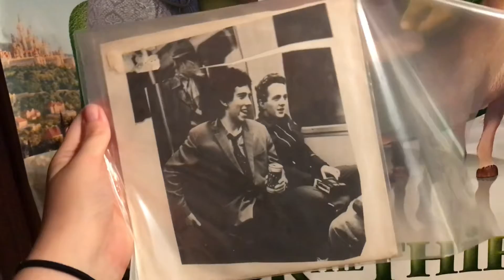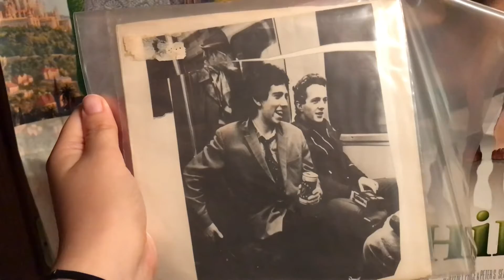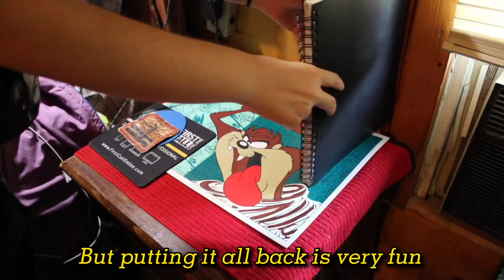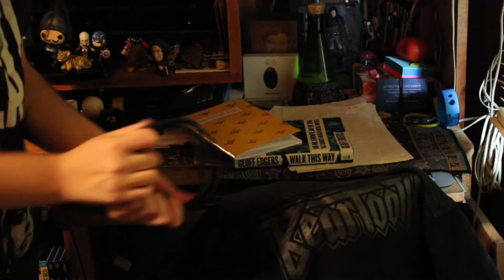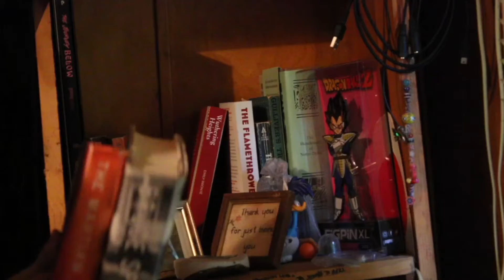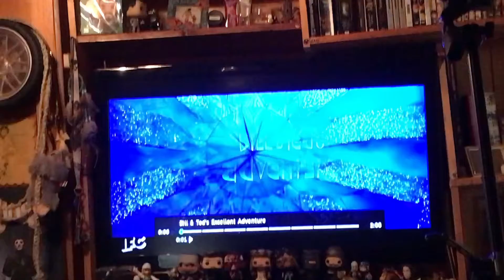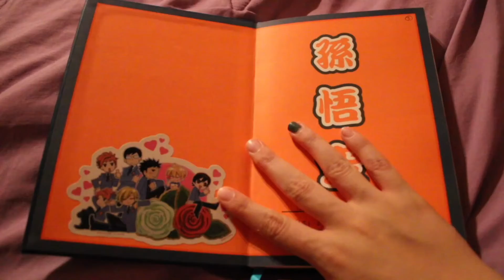✨Reset day: cleaning, cooking, and more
Hey yall! Had some sad girl hours so I decided to take it step by step and have a reset day.

Chey